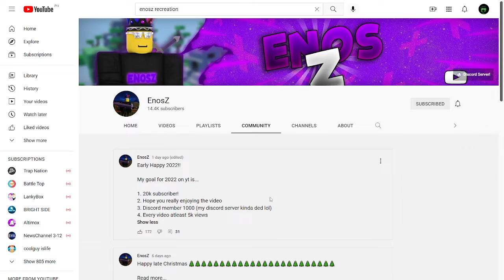REPLIED ON MY VIDEO (OMGGGG)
OMGGGG HE COMMENTED ON MY VIDEO (And Riley voice reveal)